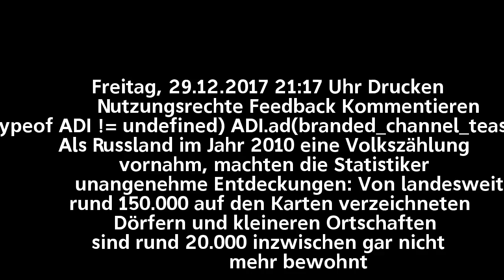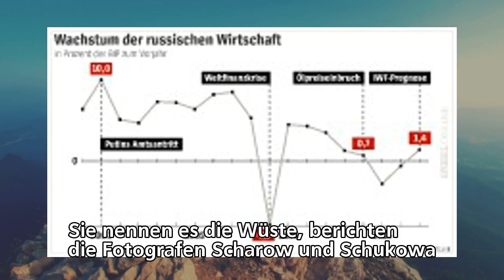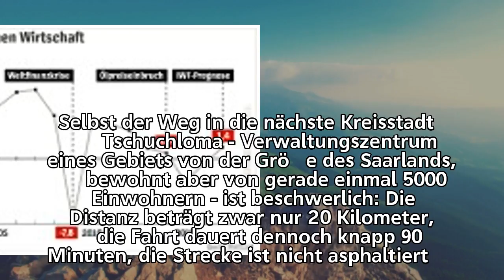Russlands sterbende Dörfer